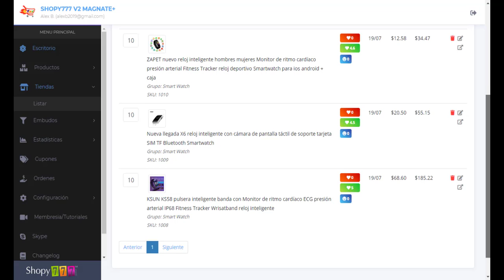🔥Ordenar Productos ► Tiendas ► Plataforma ECOMMERCE Shopy777